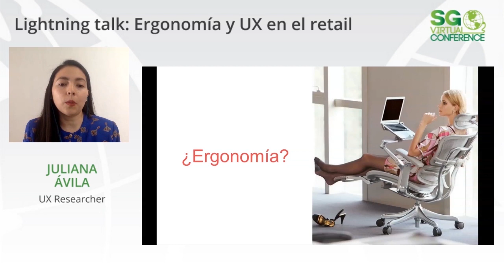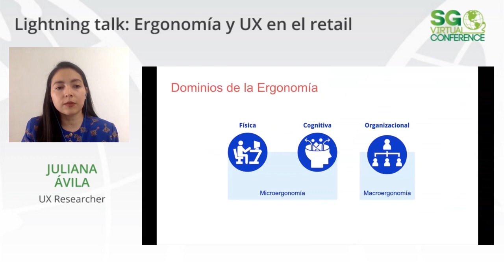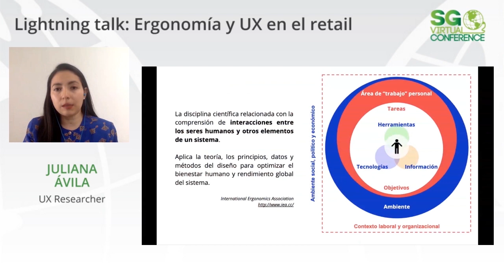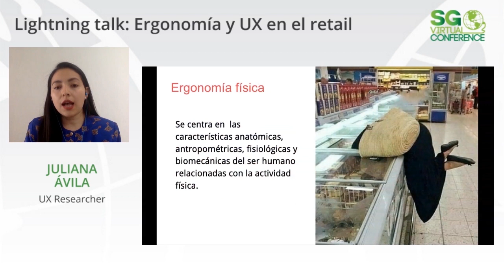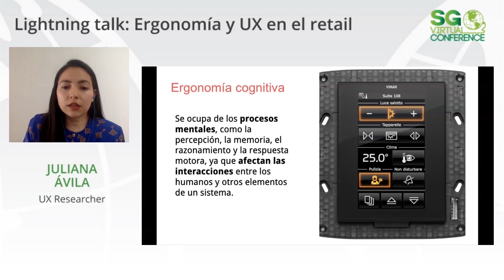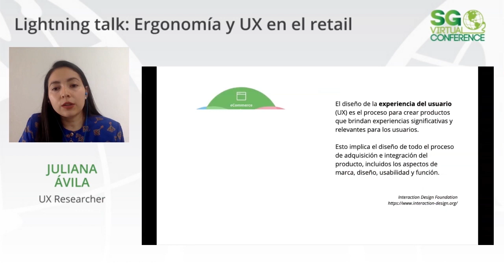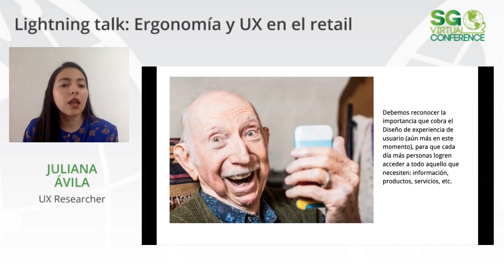SGVirtual 20.04 Ergonomía y UX en el retail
UX es un término que se ha puesto de moda en los últimos años gracias al auge de la tecnología en en la cotidianidad de las personas "de a pie"; sin embargo, es importante reconocer de dónde viene y qué relevancia tiene para que cada día más personas puedan seguir accediendo a miles de recursos que bien pueden quedarse en la virtualidad o materializarse en algo tangible, como es el caso de las compras por internet.

Sesión presentada por Juliana Ávila en SG Virtual 20.04.